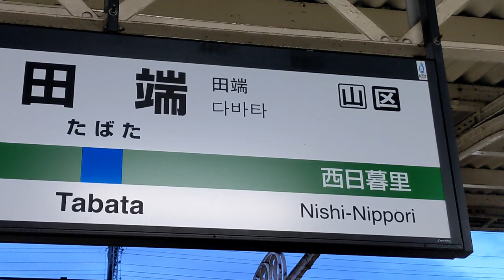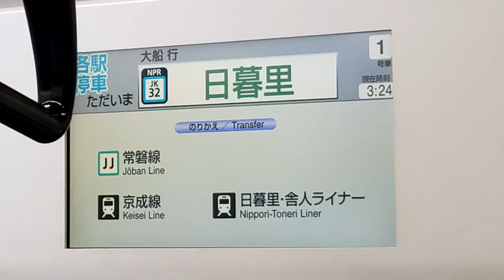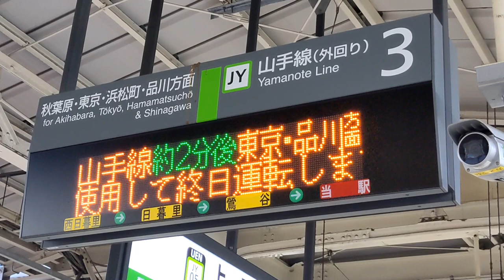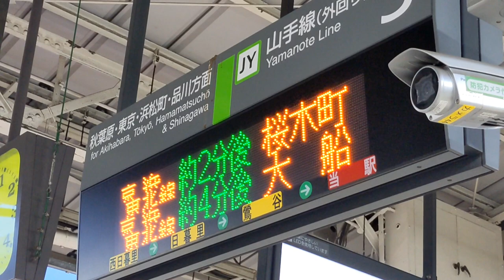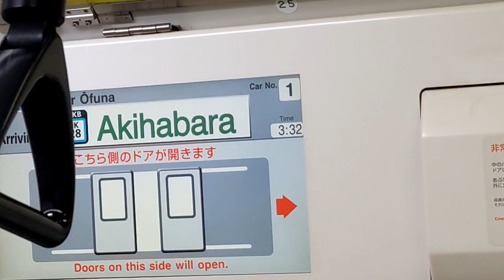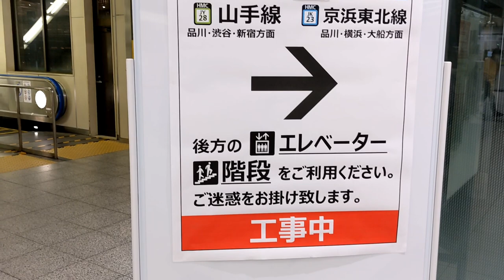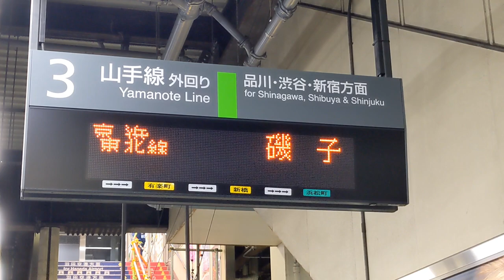【珍事】京浜東北線の線路が工事で使えなくなるとこうなります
京浜東北線と山手線の保安装置に互換性があるからこその芸当です！

2022年5月22日